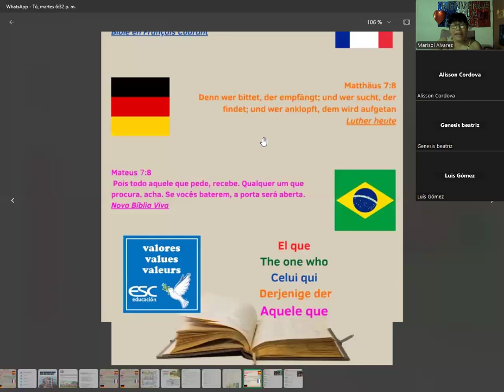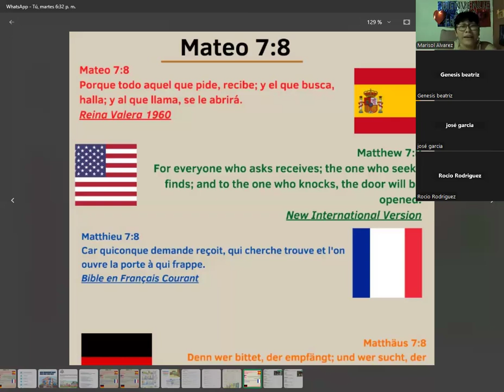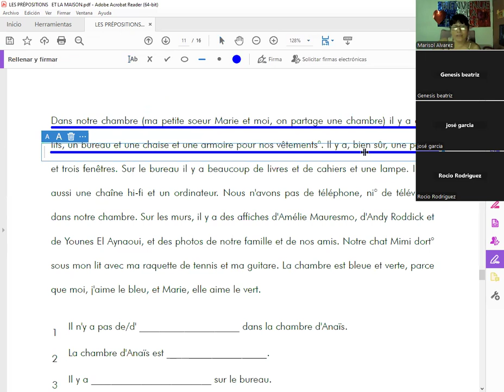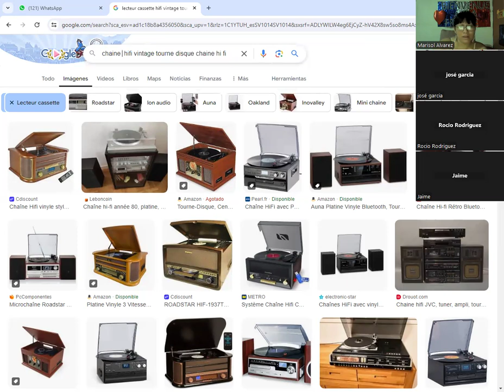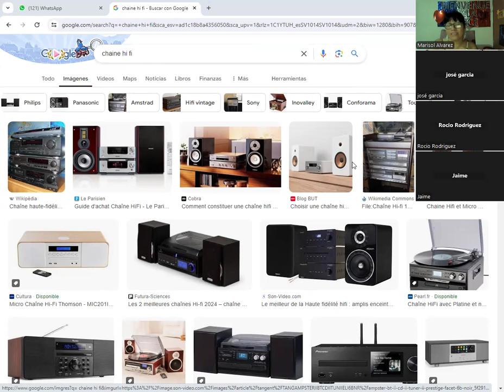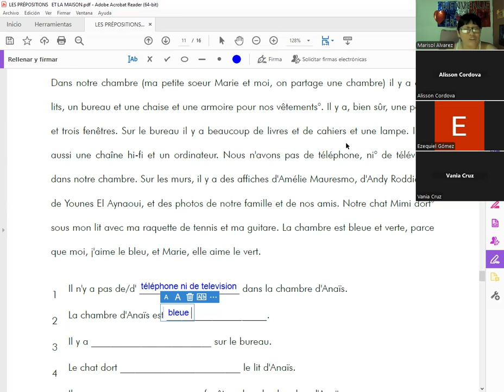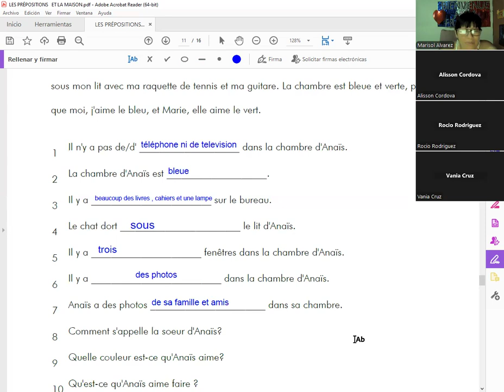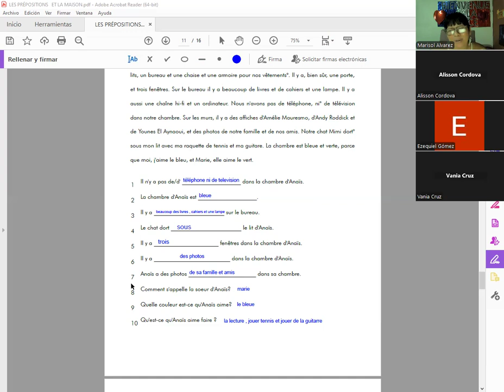Les prepositions et la maison -04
Diplomado en idioma francés -ESC EDUCACION . Madame Marisol Alvarez  29-08-24